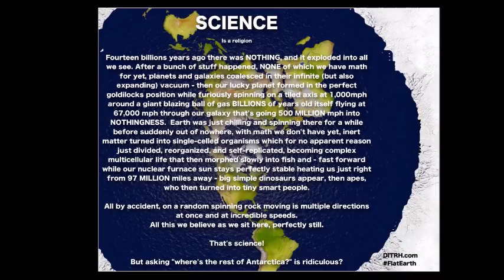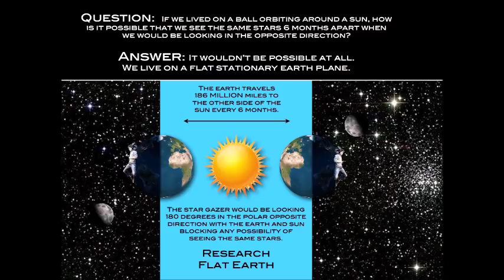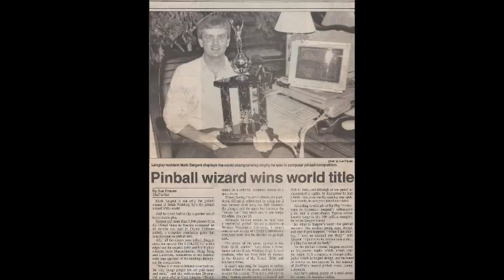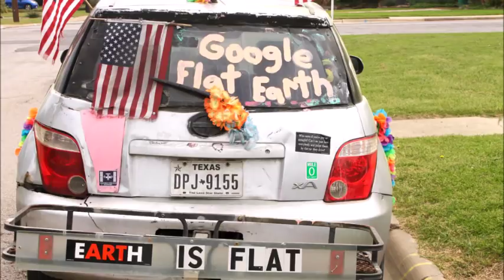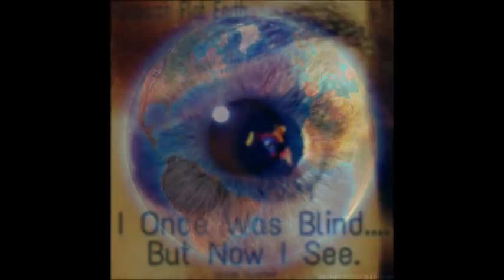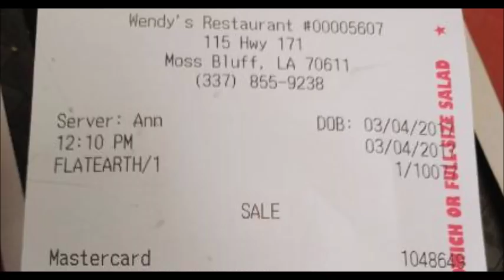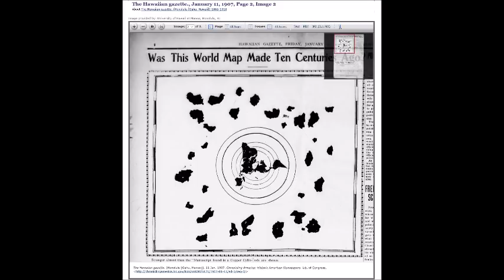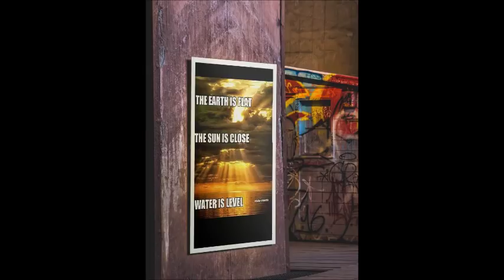Flat Earth Clues interview 252 Holland High School Mark Sargent ✅